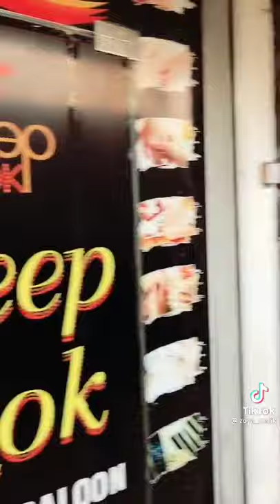Deep look saloon 😍😍